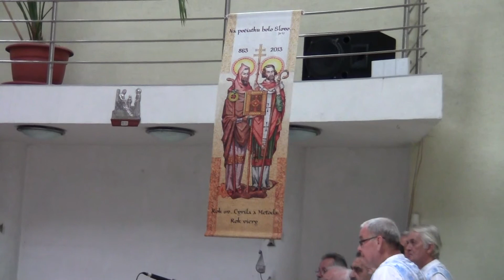20. výročie vyhlásenia deklarácie zvrchovanosti SR - Kostol Sv. Rodiny, fujara - 4/21